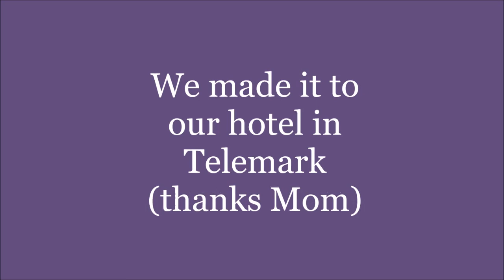Norway Day 1 - The Viking Ship Museum and Swimming | Brittan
We saw the Viking Ship Museum and explored a beach on the Oslo Fjord. I collected lots of shells and we went SWIMMING!! Then we walked a couple miles to find le madre.